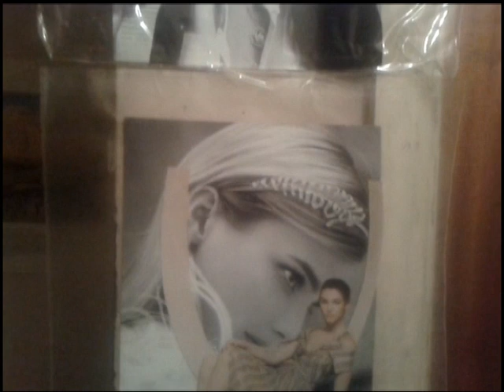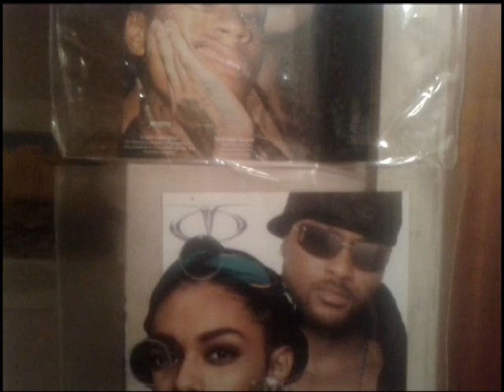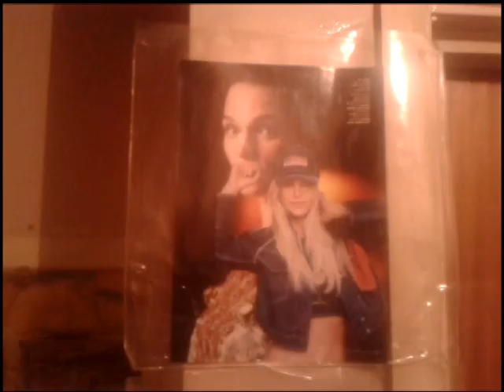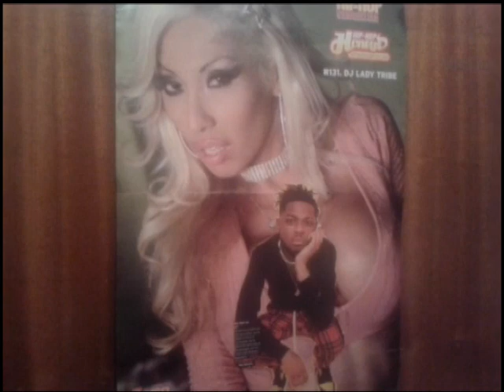FACE 2000 JABSROCKING EXPRESSIVE REMIX 20mix